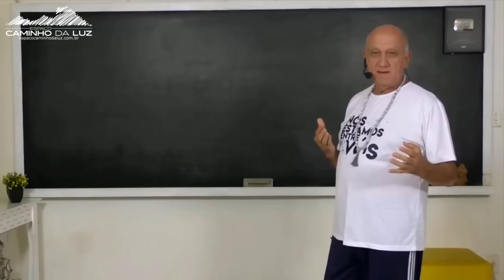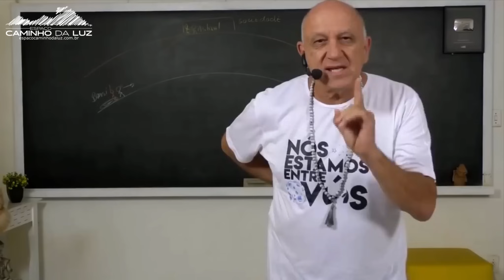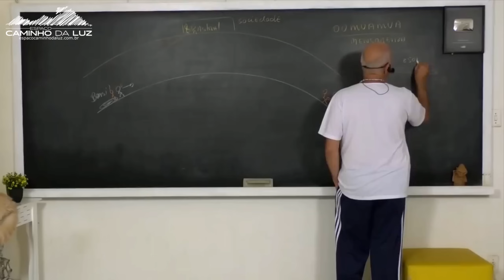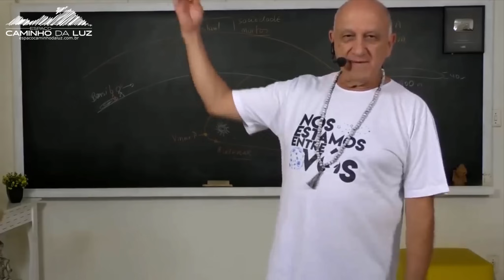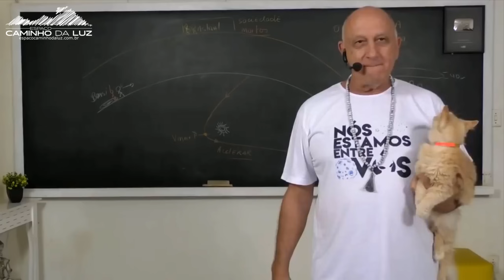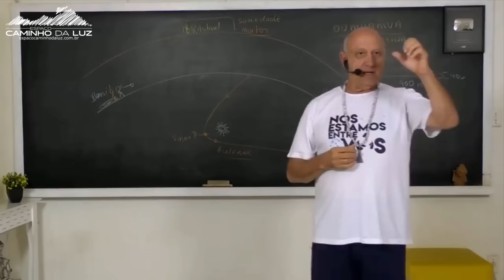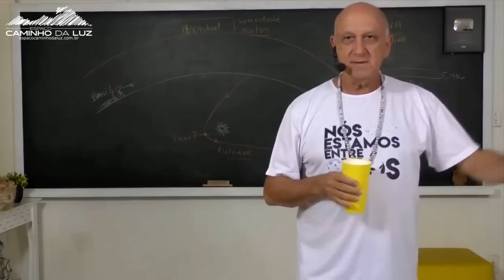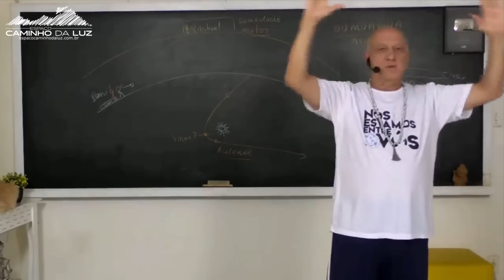Irei ENCONTRAR com ENTES QUERIDOS após MINHA MORTE?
* Aula Reeditada para correção de som.

Obs. Estes vídeos eram gravados com uma câmera de Baixa Qualidade, não tínhamos um bom equipamento na época, então o som não era de boa qualidade, nessa edição tentamos melhorar um pouco, retirando ecos, chiados e interferências, mas pode ser que em algumas partes isso não seja possível, pois a própria gravação original esta ruim. Fizemos o possível para melhorar para vocês assistirem sem problemas :)

ANO DE GRAVAÇÃO APROXIMADO: Entre 2017 e 2020